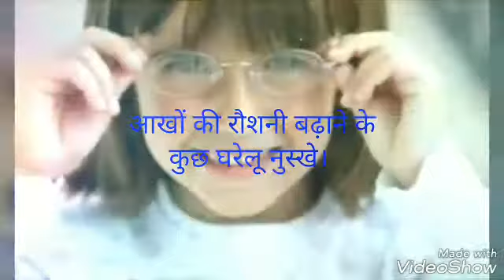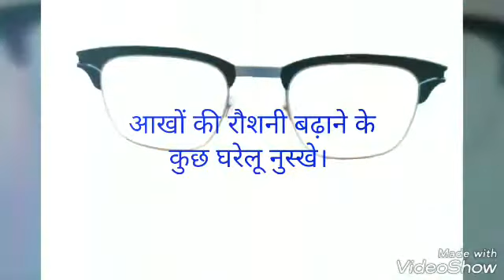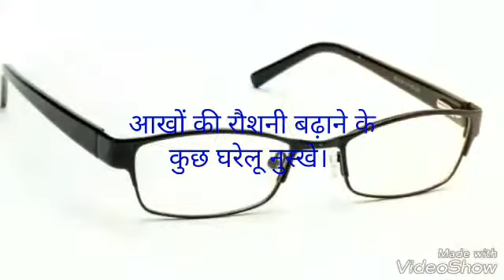आखों की रौशनी बढ़ाने के कुछ घरेलू नुस्खे।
Hello guys, in this video I will show you how to remove eyeglasses without any medicines.